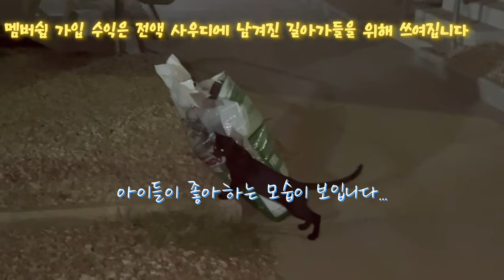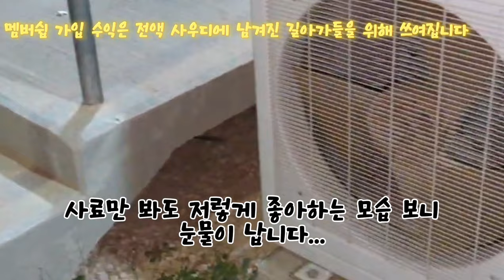사우디 ep 166] 남겨진 사우디 길냥이들에게 우리의 사랑은 계속 전달 됩니다. (네번째 소식)